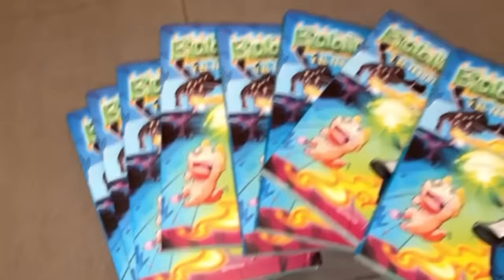Me Paso Minecraft Pero Como SUPER MARIO 64 (Real)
Bobicraft me Paso Minecraft en Mario 64, mod creado por pdxdylan

--📚 Mi Libro:
🇲🇽 México: